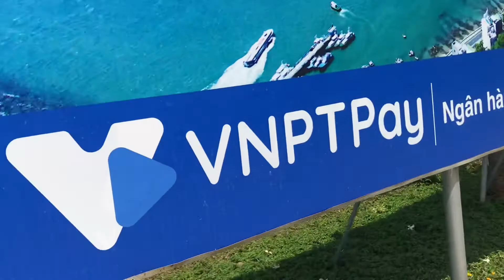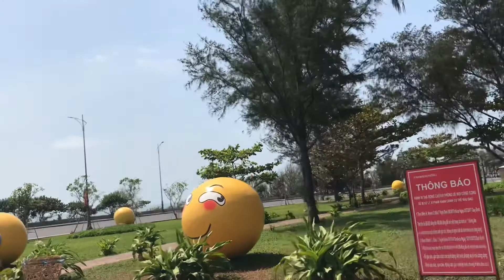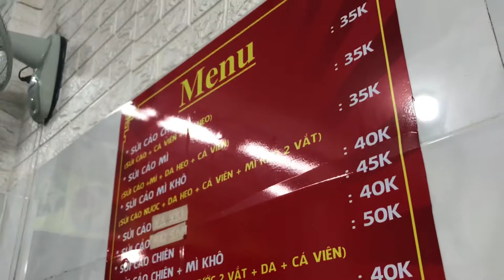ĐI PHƯỢT VŨNG TÀU 👩‍👩‍👦‍👦